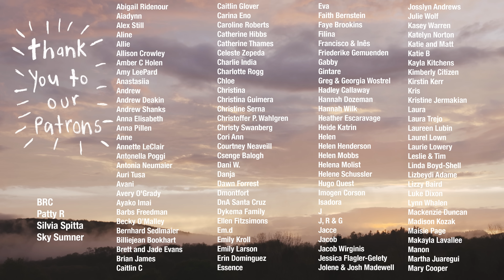My Pregnancy Timelapse | Week By Week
We hope you enjoy watching my pregnant belly grow week by week! We started filming this when I was 6 weeks pregnant and continued all the way until I was 41 weeks. Max was born 2 days after the last pregnant shot in the time lapse.

When I discovered I was pregnant, one of the first things I did was watch a TON of pregnancy progression videos. I thought it was so fascinating to watch the body transform in front of my eyes, knowing I was about to go through the same thing. I’m so grateful that we decided to capture my belly growth because it’s so special to see Max grow, especially knowing now even more than we did in the moments we filmed how much he would change our life for the better.

And thank you to Lou for making my favorite time lapse ever!

Big hugs,
Dana